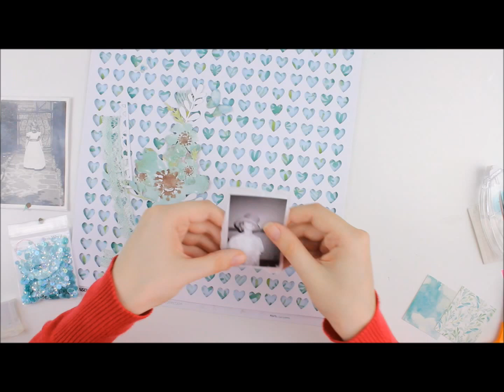Scrapbooking Process Video no. 79 - sweetheart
My monthly video for UK Scrap Addicts.  This month's theme is clustering.

ukscrapaddicts.blogspot.co.uk